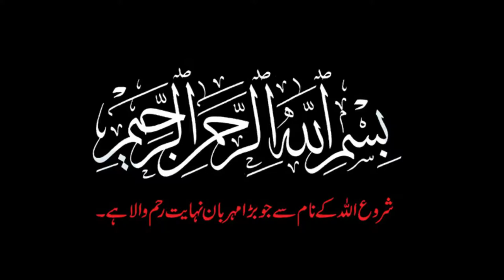Glaucus Atlanticus - Real Life Blue Dragon | World Mysteries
Blue Sea Slug ..
Hmari Har video such k Uper mubni hoti.. jo Mukmaal Research K sath Bnai jate ha.. hmm duniya k har wo raaz ap ko btaiy gy.. jo duniya may zda tar Log us sy Bekhaber Hai..hmary channel ko subscribe kr k.. hmary sath Knowledge ki Duniya May Qadam Rahky..